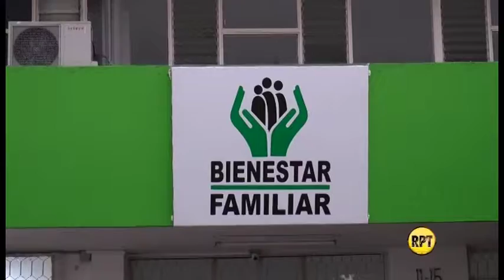Reportan niño quemado con pólvora en Guacoche, Cesar